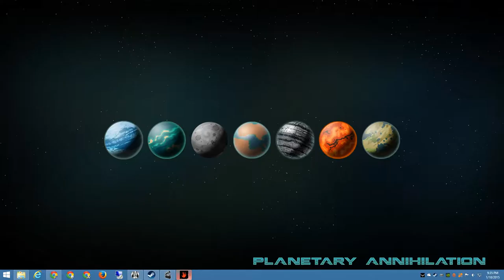Evolve Beta + Hunt 8 + Rendering Plant + with TF4JC The Dark One, MintBerryCrunch, Lennox